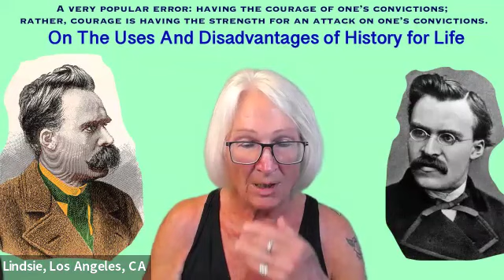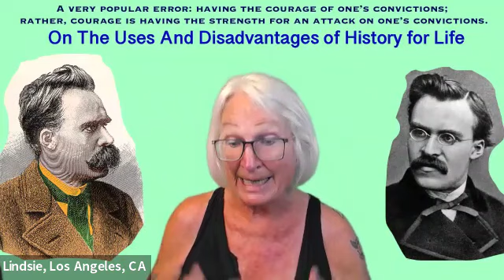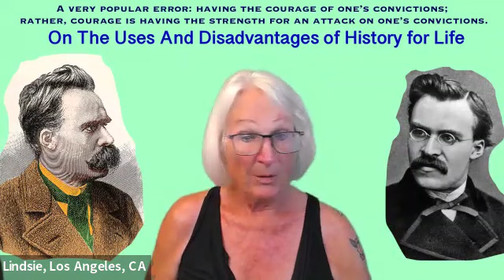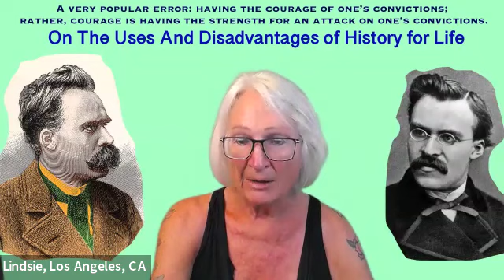Nietzsche: Untimely Meditation - On the Uses and Disadvantages of History for Life [1-5]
Written in 1874 as part of his second Untimely Meditation, Friedrich Nietzsche’s Vom Nutzen und Nachteil der Historie für das Leben or On the Advantage and Disadvantage of History for Life, considers the proper functioning of history in service to human (and specifically German) life and culture.

At the outset of his essay, Nietzsche distinguishes between advantageous and disadvantageous historical awareness. The “historical fever” in Germany at the time of writing is a disease in the culture. In the essay, his intention is to explicate its symptoms and antidotes.